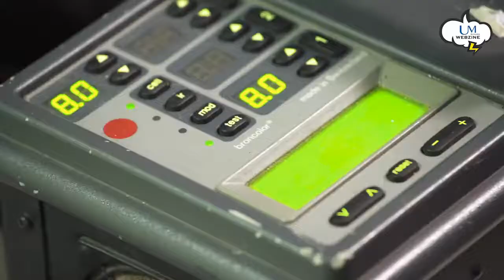【娛樂快遞】 B哥型得起！Chok影《a better Bee》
Kenny Bee鍾鎮濤縱橫樂壇40年，B哥仍是歌迷心目中的靚佬及最佳歌手。距上一次推出個人大碟已有一段長時間，B哥回歸樂壇，今日夥拍環球唱片首炮推出全新大碟《a better Bee》。靚佬B哥當然型得起，著到靚靚chok住影《a better Bee》CD Cover，一齊睇吓型爆B哥拍攝花絮！